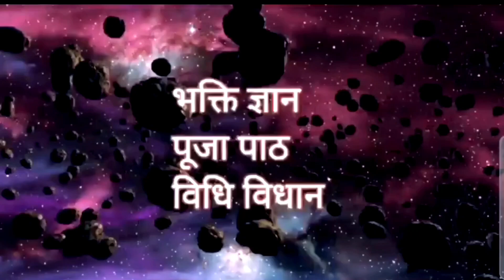Pradosh Vrat Katha!! प्रदोष व्रत कथा!! भौम प्रदोष व्रत कथा!! Bhaum pradosh Vrat Katha!! प्रदोष की कथ